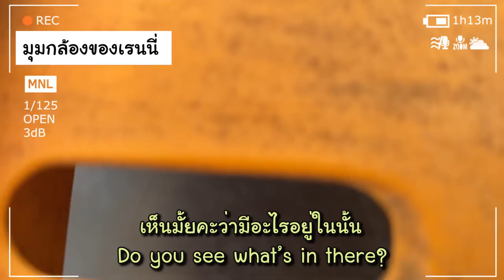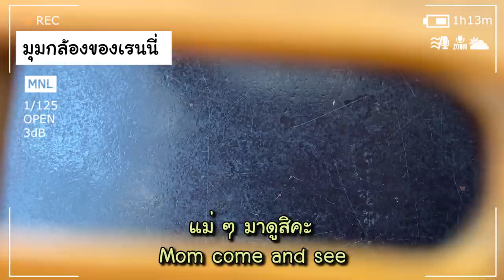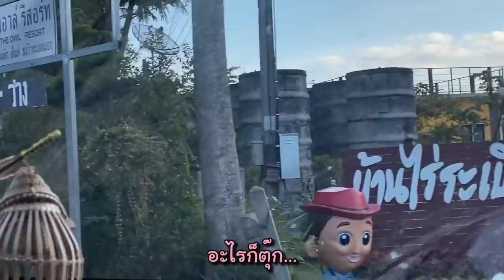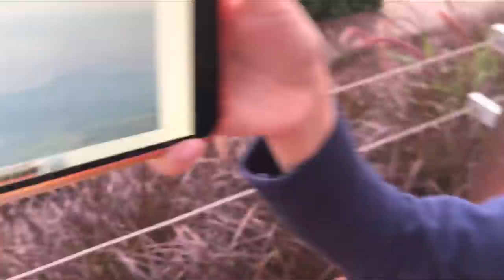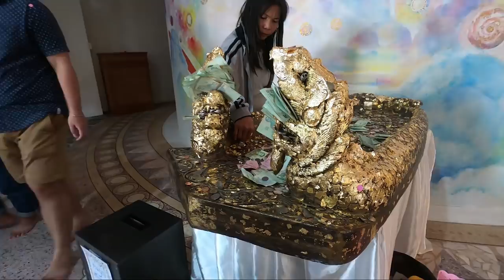เที่ยวเขาค้อ ดูทะเลหมอกครั้งเเรก!! | Little Monster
เปิดประสบการณ์ทริปเขาค้อครั้งเเรกของสองป่วน ฟินกันยกบ้านเลย